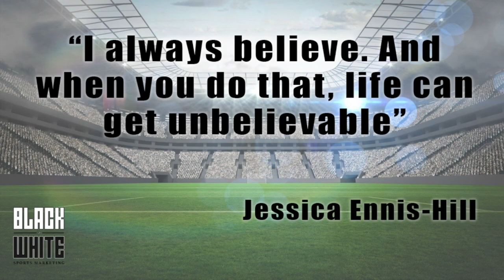SPORT SA DAILY DIARY 19: Jenna Challenor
Day 19 of the lockdown and Sport SA Daily Diary chats to endurance athlete Jenna Challenor